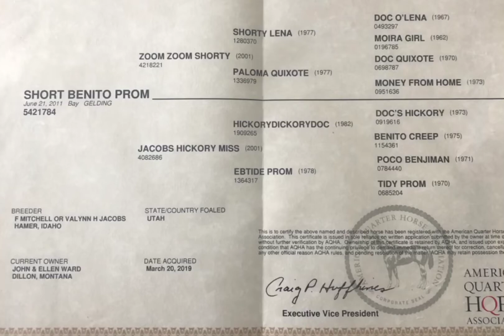"Shorty" Lot# 16- League of Legends 2019 Sale Offering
If you're ready to invest in a top-quality, exceptional horse; “Shorty” will foot the bill. This 8 year-old gelding has been everywhere and done it all-he’s the top pick of all the horses in my string. Standing at 15.1 hands, he’s easy to catch, easy to shoe and has the heart to go for days. He is in his prime and has a resume to impress- he’s been to lots of ranch rodeos, roped at both ends at multiple jackpots and has earned a solid reputation doing everything on the ranch. He’s quiet in the branding pen, been a powerhouse gathering cattle in the mountains, and has stayed snappy as he’s sorted thousands of cattle. He is dependable and trustworthy-kick him out for a month and he’ll ride off beautifully when you get back at it. He’s a family favorite; my wife hustles to the pen to claim him on the days she rides. He is the athletic ace-in-the-hole asset you’ve been looking for. Feel free to message me to chat more about “Shorty”.